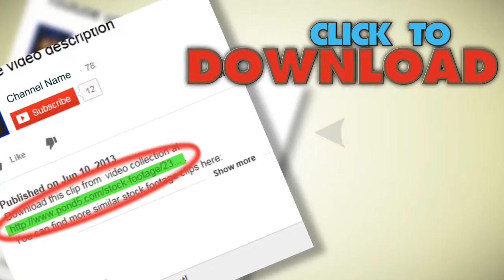Big Shoals State Park Suwannee River Close Up. Stock Footage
You have watched Big Shoals State Park Suwannee River Close Up. Stock Footage